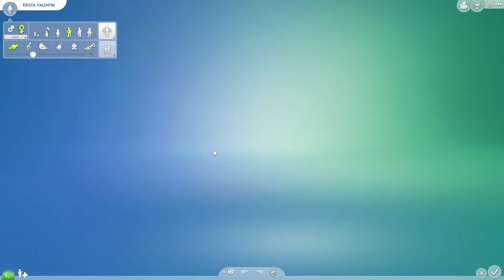How To Change Traits (Cheat) - The Sims 4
In this video I will show you how to change traits using cheats in The Sims 4. Do you have any questions?